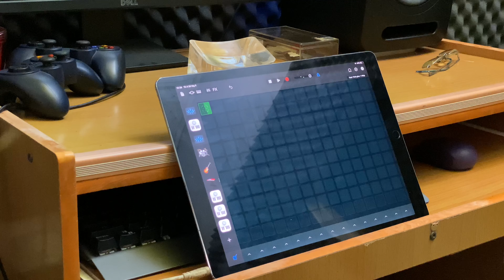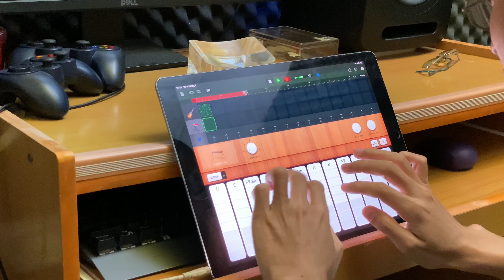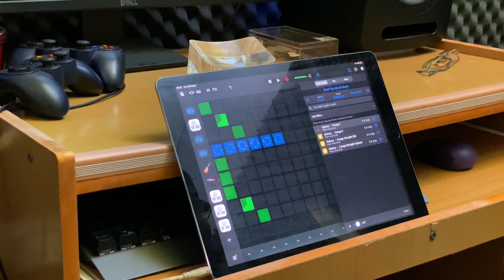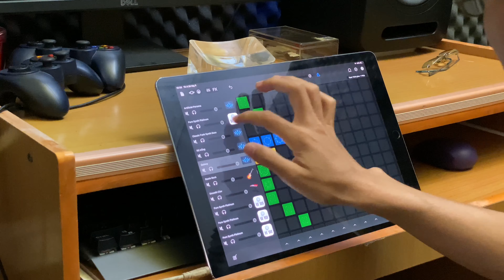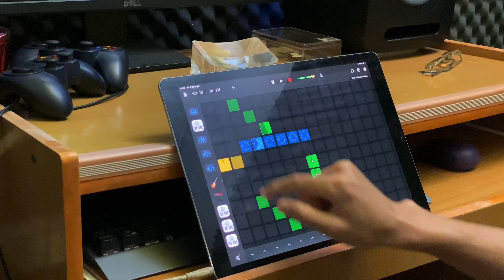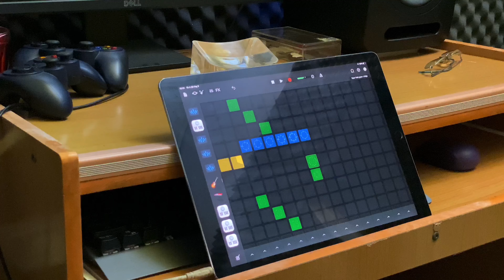Michael Jackson Beat lt - Cover GarageBand Ipad - PTM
Beat It
GarageBand